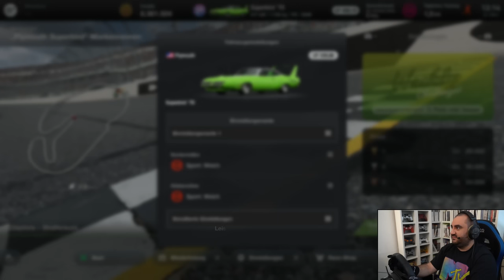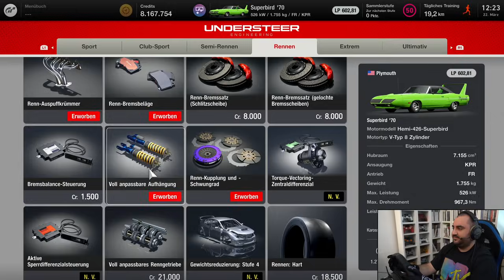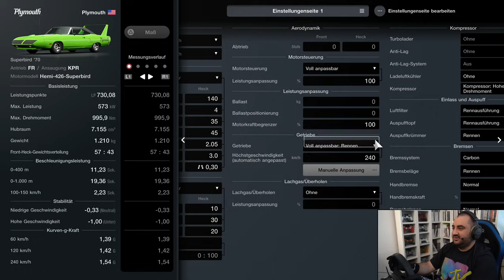Der Plymouth Markenpokal macht mich fertig! | Gran Turismo 7 Spec II